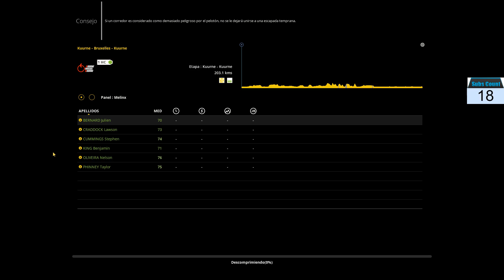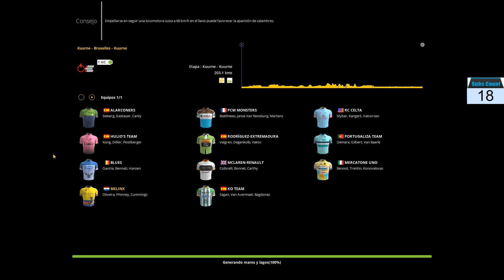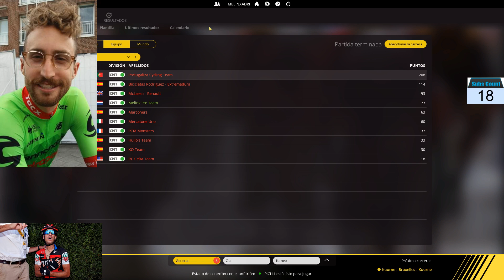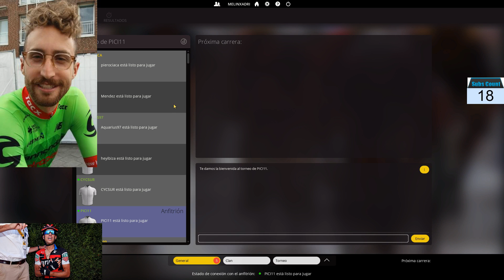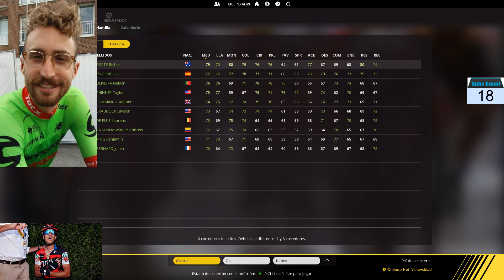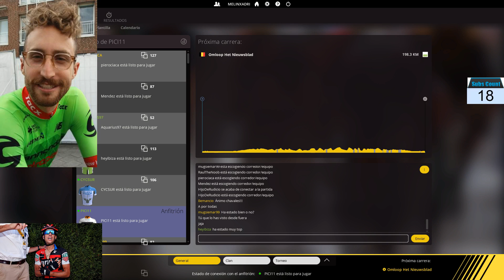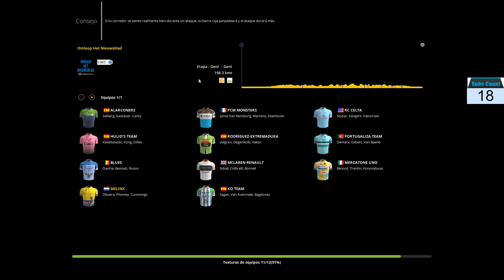2a Liga PCM - 1a Jornada: Kuurne y Omloop